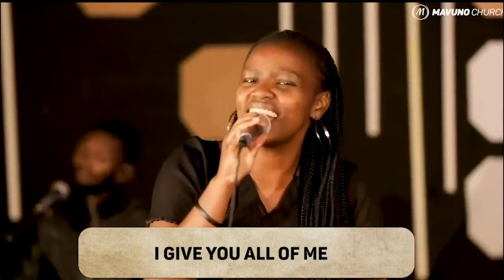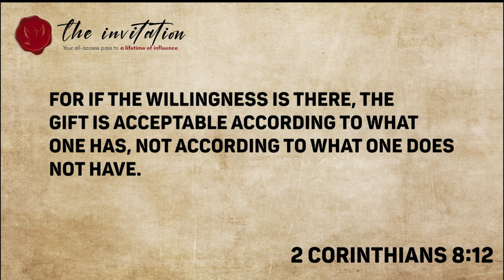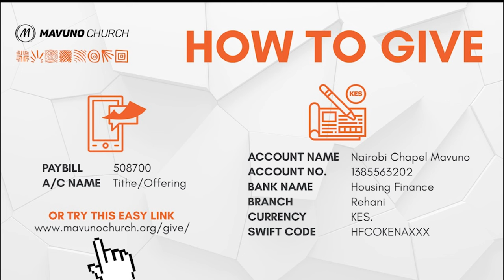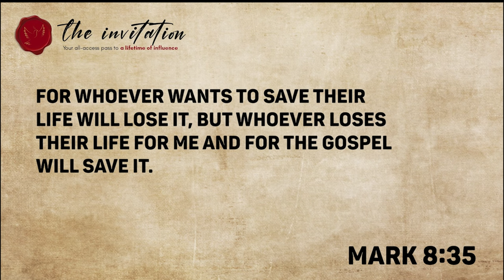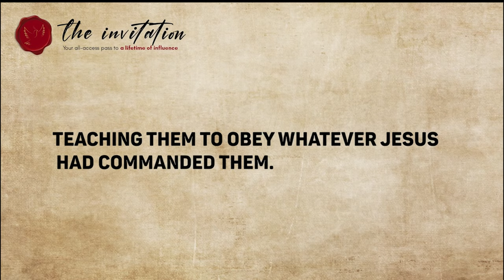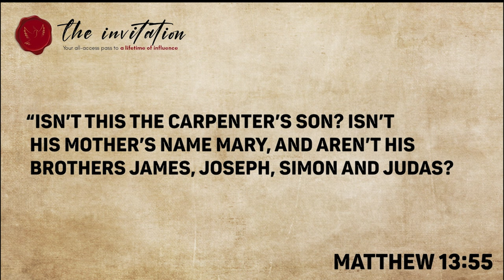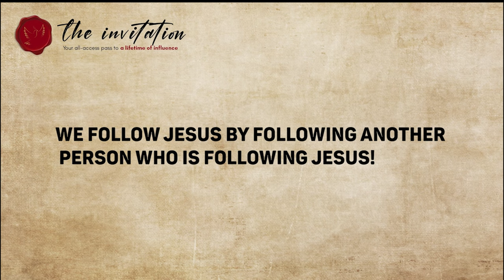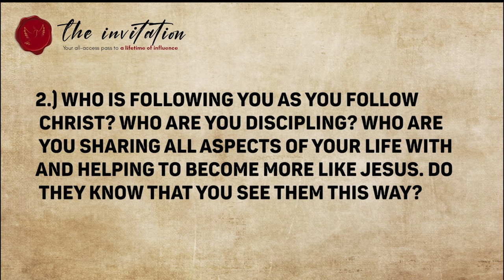THE INVITATION 3 INVITATION TO FOLLOWING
🫡 Influence⭐️ Every single one of us wants it, craves it, longs for it. We all have a deep desire to leave a lasting mark on the world.

But… what is this influence?🤔And how would you define it? ✍️ Is it fans chanting your name? 😍🤩 Is it social media followers watching your every move? 📱👀 Or, is it more?

This November, we present to you, your own custom invitation 💌 to a lifetime of influence.💥 💥_ Welcome to ‘The Invitation’.Your all-access pass to a lifetime of influence

Catch our services on our YouTube channel every Sunday at 10:00 AM.